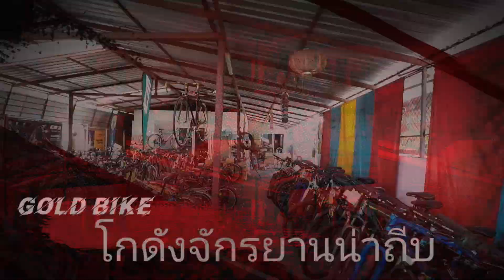งานสนุกอิสระรายได้ดี.อยากเปิดร้านจักรยานฟังเฮียก่อน3ตค63.อุปกรณ์ไม่เยอะ.มาเรียนกับเราได้เลย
มาเรียนกับเราได้เลย(มีที่พักวันละ380บาท).งานสนุกอิสระรายได้ดี อยากเปิดร้านจักรยานฟังเฮียก่อน3ตค63
ปรึกษาเราได้เลย อุปกรณ์ไม่เยอะ ไม่มีความรู้มาเรียนกับเราได้เลย
: Gold-bike จักรยานราคาน่าถีบ
+++ถามมาFacebook ได้เลย ไม่ซื้อไม่เป็นไรไม่ว่ากันจริงๆ พนักงานขายจะได้มีงานทำ +++google map
จำหน่ายจักรยานปลีก-ส่ง ยกกล่อง แบรนด์ โกดังอยู่บางนาตราด ซอยคุปรัตน์ บางนา-ตราด กม20 ก่อนถึงโกดังห้างเซ็นทรัล20เมตร มาดูตัวจริงได้เลย///โทร เลย/// จะอินบ๊อกมาก็ได้ หรือมาซื้อที่โกดัง ขายปลีก-ส่งยกกล่อง สินค้าทุกรุ่นทุกคัน เปิดกล่องประกอบใหม่ไม่มีถอดอะไหล่ออก สินค้าของแท้ทุกคัน บริเวณร้านขนาด 1 ไร่ เดินชมสะดวก จอดรถสบาย มีพื้นที่ลานคอนกรีตส่วนตัวของร้านให้ลองรถ 2 ไร่ ลานดินอีก 1 ไร่ ยินดีรับบัตรเครดิต+++ ผ่อนชำระก็ได้ โปรตามบัตรที่ใช้เลย [Love me ride me] สอบถามมาที่อินบ๊อกดีกว่านะ ตามคอมเม้นต์หรือหน้าเฟสเราไม่เห็น โทร.090-092-9600 Facebook:Gold-bike จักรยานราคาน่าถีบ Line ID : nateebbike
(เข้ามาดูรายละเอียดมีวิดิโอให้ดูด้วย) [ [ ยินดีรับบัตรเครดิต ] ]
love me ride me
รักฉันถีบฉันบ้างนะ...ที่รัก